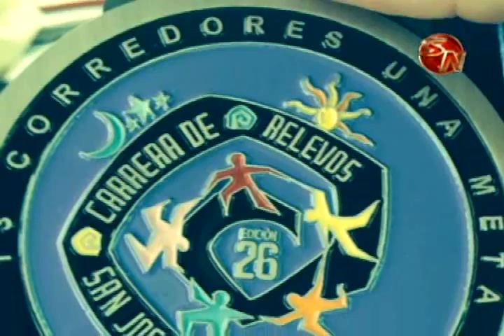Equipo del Hospital Escalante Pradilla triunfa en relevos San José-Puntarenas